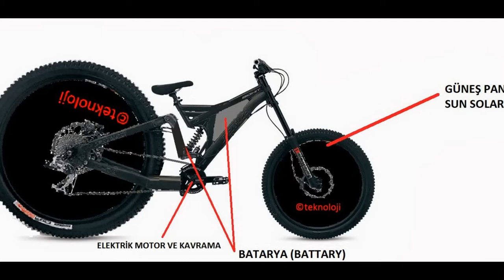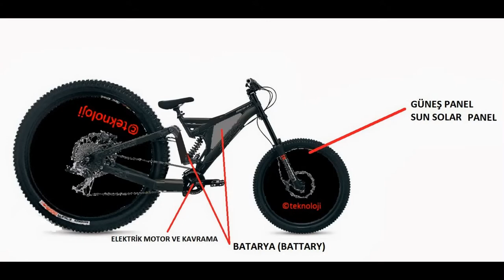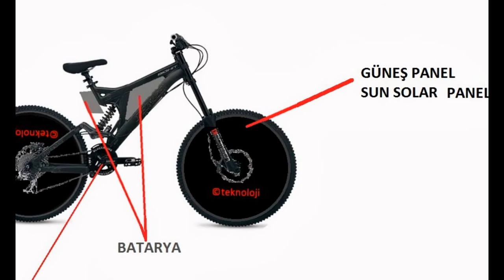NUMAN SOLARBİKE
GÜNEŞ ENERJİLİ BİSİKLET